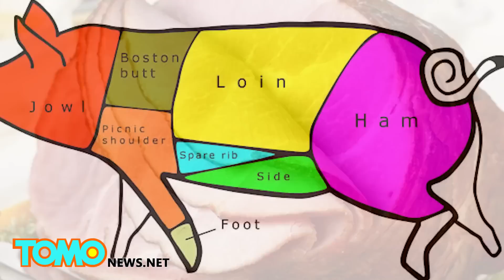Pig with two legs: piglet in China denies farmer of delicious ham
A farmer in Sichuan province, China, is out an estimated $120 worth of pork after one of six piglets born in January 2014 came without hind legs.

In the video, the pig walks on its two front legs surrounded by curious villagers, keen to catch a sight of the unusual deformity.

And while we agree this piglet might look cute as it delights neighbors with its acrobatic handstands, the lack of hind legs means this little piggie won’t be able to provide delicious spiral cut ham, which comes from the back of the pig.

Fortunately, missing hind legs is this pig’s only deformity. The piglet has ample belly meat for delicious bacon.

In addition, all of its brothers and sisters are perfectly healthy, which means the farmer can enjoy full profits when they are taken to market.